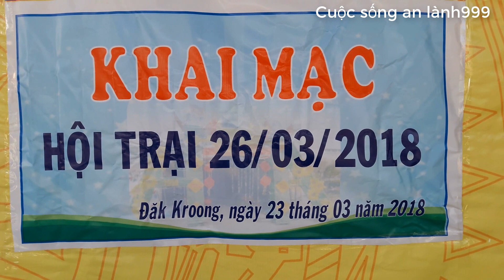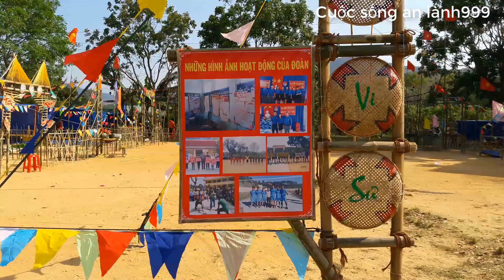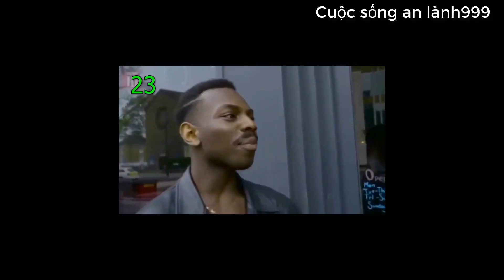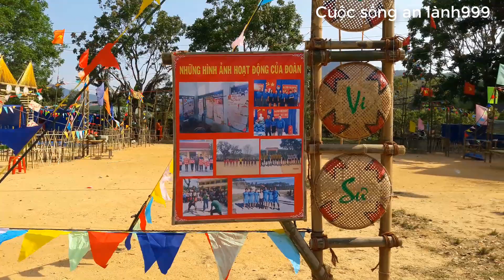THỜI GIAN KHÔNG BAO GIỜ TRỞ LẠI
Mỗi phút giây qua đi, kỉ niệm vẫn còn đó khi hình ảnh được lưu lại,
Có ai chợt nhớ về thầy cô, bạn bè, trường lớp cũ, hãy đồng hành cùng thầy Tứ nha. Hội trại tháng 3 - 2018.
Chào mừng quý bạn đã đến với kênh Youtobe CUỘC SỐNG AN LÀNH999.
Mình là Hoàng Minh Tứ, hiện tại đang là giáo viên dạy Văn - Sử
☆Trong kênh này, mình chia sẻ với các bạn các chuỗi video với nhiều chủ đề về cuộc sống.
*  Mục tiêu của kênh là muốn đem lại cho tất cả mọi người luôn có niềm hạnh phúc,  an lành.
Ngoài ra mình còn có 1 kênh Youtube HỌC SỬ CÙNG THẦY TỨ ( theo chương trình GDPT 2018)